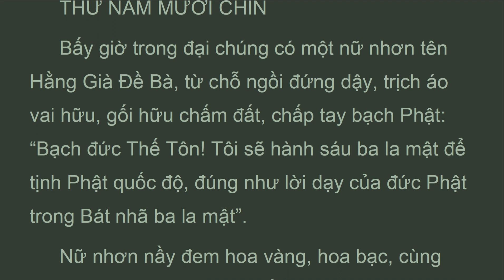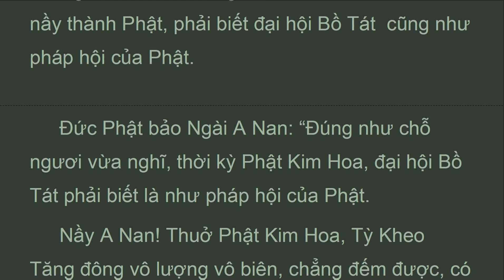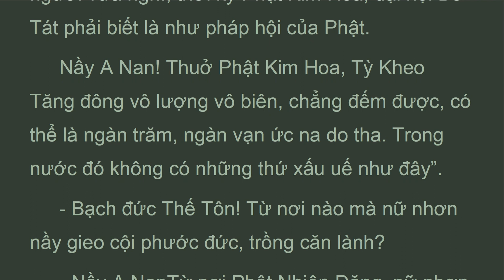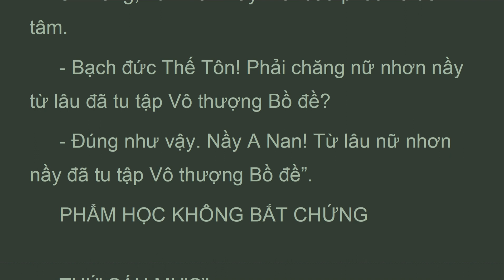KBN_59_M.Nam,Phẩm Hằng Già Đề Bà Thứ 59, Kinh Bát Nhã Ba La Mật, Thích Trí Tịnh (Dec 2021)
PHẨM HẰNG GIÀ ĐỀ BÀ
 THỨ NĂM MƯƠI CHÍN
 Bấy giờ trong đại chúng có một nữ nhơn tên Hằng Già Đề Bà, từ chỗ ngồi đứng dậy, trịch áo vai hữu, gối hữu chấm đất, chấp tay bạch Phật: “Bạch đức Thế Tôn! Tôi sẽ hành sáu ba la mật để tịnh Phật quốc độ, đúng như lời dạy của đức Phật trong Bát nhã ba la mật”.
 Nữ nhơn nầy đem hoa vàng, hoa bạc, cùng hoa tươi dưới nước, trên đất với những món cúng dường trang nghiêm và hai tấm thảm dệt bằng chỉ vàng, trải trên đức Phật. Trên hư không ngay đảnh đức Phật, những món của nữ nhơn vừa rải để cúng dường đó liền hóa thành bốn cột đài báu ngay ngắn xinh đẹp. Nữ nhơn nầy đem công đức cúng dường Phật cùng chung với tất cả chúng sanh hồi hướng Vô thượng Bồ đề.
 Khi đó đức Phật biết rõ thâm tâm của nữ nhơn nầy nên liền mỉn cười, đúng như cách thức của chư Phật, những tia sáng nhiều màu xanh, vàng, đỏ, trắng, hồng từ miệng đức Phật chiếu khắp mười phương vô lượng vô biên Phật độ, những tia sáng ấy xoay trở về nhiễu quanh bên hữu đức Phật ba vòng rồi nhập vào đảnh đức Phật.

Phẩm Hằng Già Đề Bà Thứ 59